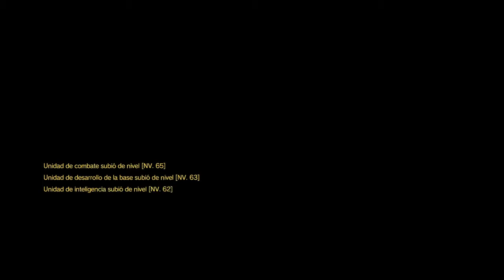Metal Gear Solid 5 :The Phantom Pain(Camuflaje Total)Huellas de Fantasmas(Rango S)Español Ps4